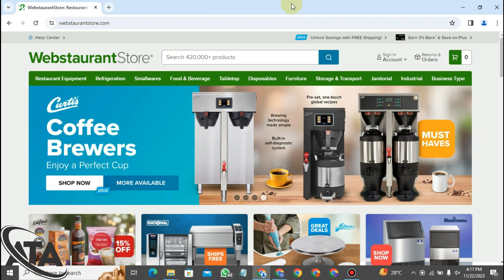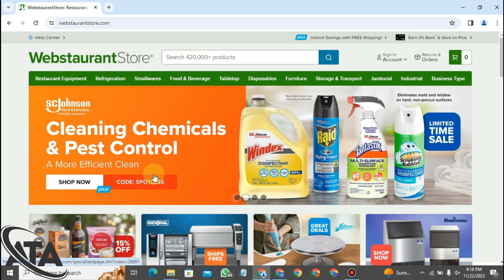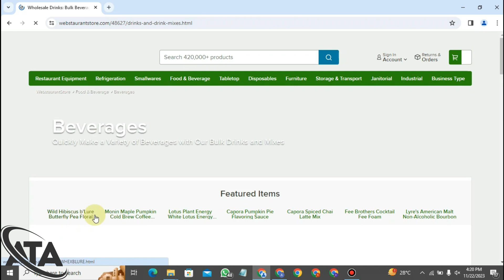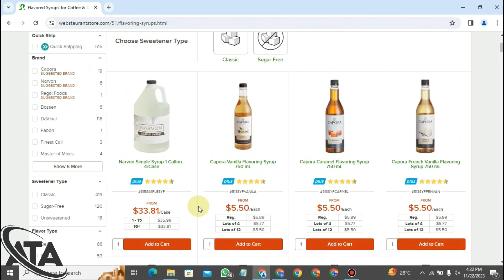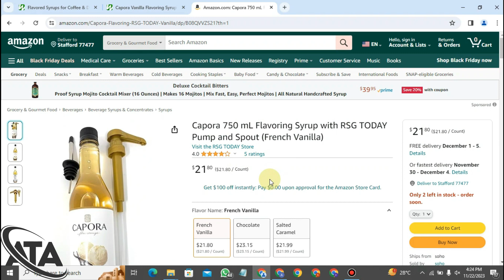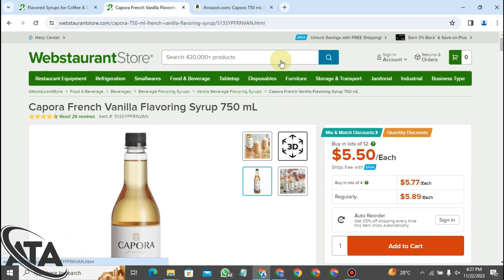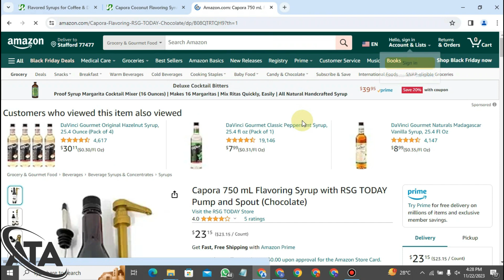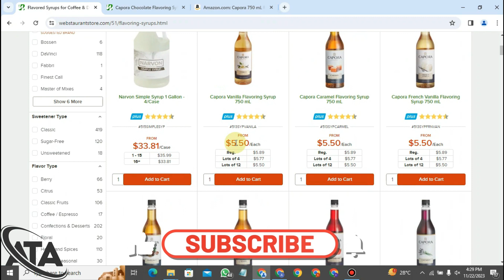How to Find Products From Webstaurant Part-1 | Amazon Wholesale Product Hunting | Product Research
🚀 Welcome to Daniyal's FBA Master Class! 🚀

Ready to master the art of Fulfillment by Amazon (FBA)? Look no further! 📦

🔥 On this channel, we're diving deep into the world of e-commerce and Amazon FBA to help you build a profitable online business from scratch. Whether you're a seasoned seller looking to level up your game or a beginner just starting out, our goal is to provide you with expert insights, strategies, and practical tips that will take your FBA journey to the next level.

What you can expect from Daniyal's FBA Master Class:
📈 In-depth tutorials on product research, sourcing, and launching successful FBA products.
💡 Proven strategies for optimizing your Amazon listings and increasing sales.
💰 Tips for managing inventory, pricing strategies, and maximizing profits.
📦 Guidance on navigating Amazon policies and staying compliant.
🎯 Interviews with successful Amazon sellers and industry experts.
🔒 Exclusive content to keep you ahead of the competition in the ever-evolving world of e-commerce.

Ready to turn your dreams of financial freedom into reality? Join Daniyal's FBA Master Class today and let's start building your Amazon empire! 💪